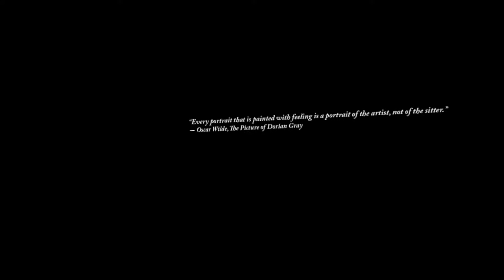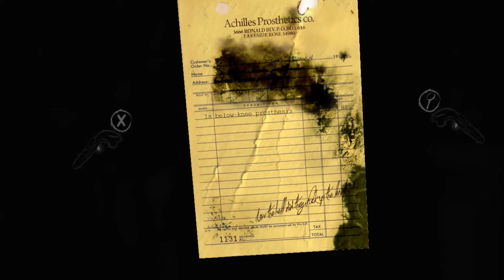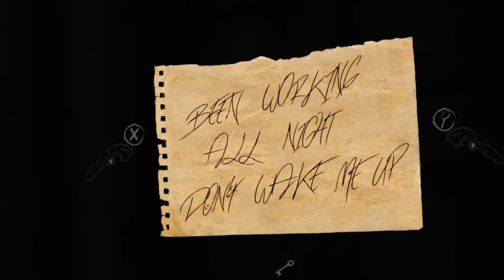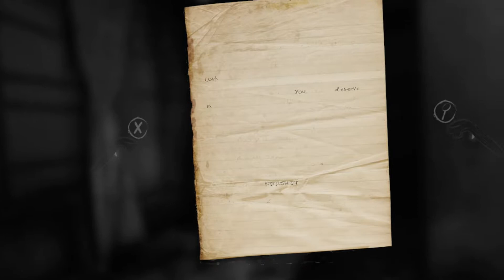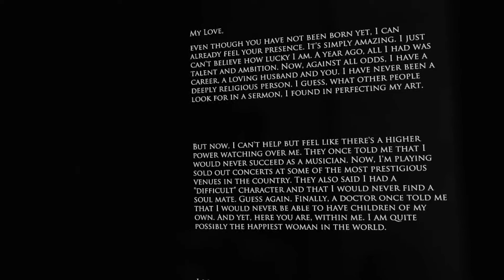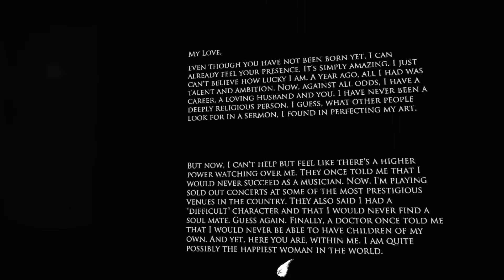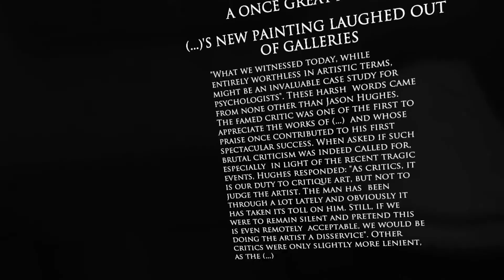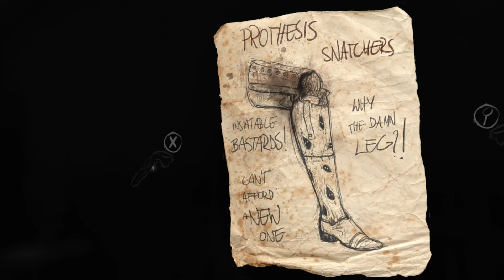The First Hour of Layers of Fear VR Gameplay / HTC Vive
Enter a tangibly horrifying Virtual Reality and explore a mansion of horror as an artist falling into the depths of insanity. Will you find the muse for your masterpiece... or madness?